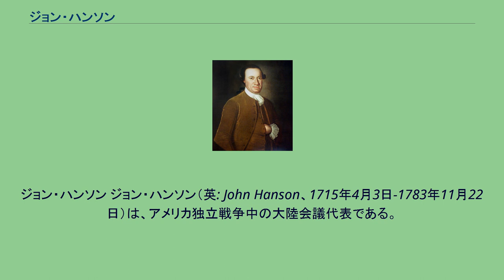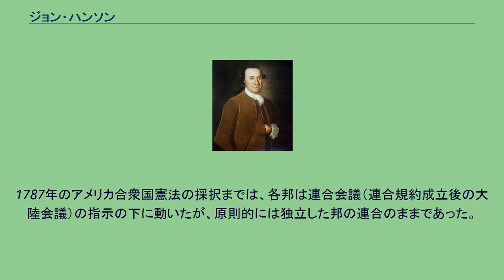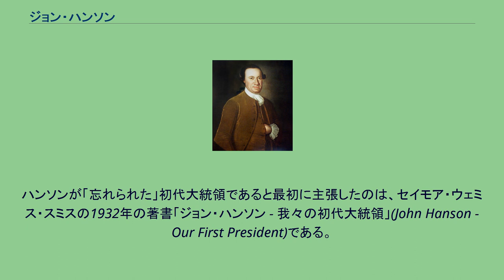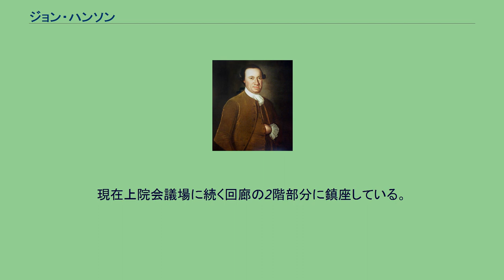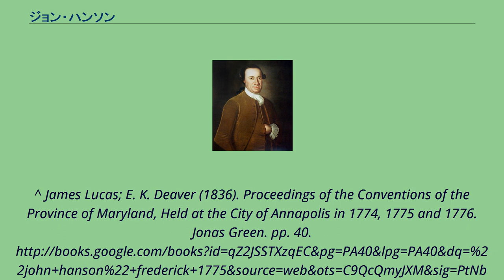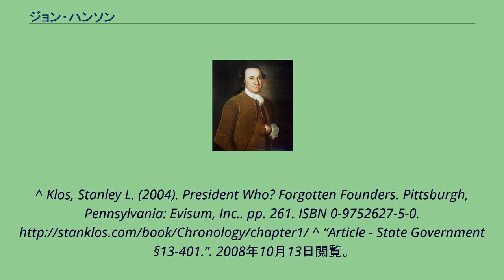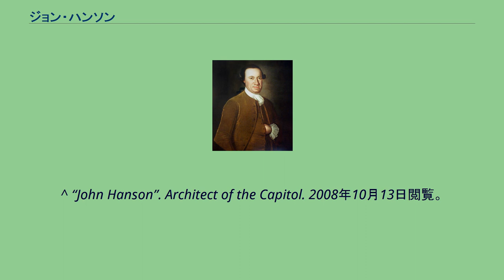ジョン・ハンソン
ジョン・ハンソン ジョン・ハンソン（英: John Hanson、1715年4月3日-1783年11月22日）は、アメリカ独立戦争中の大陸会議代表である。
ハンソンは、1781年から1782年に連合規約下の連合会議議長 (President) として初めて任期を全うしたので、最初の「アメリカ合衆国大統領」と呼ばれることもあった。
ハンソンはアメリカの歴史の中で最も不可解な人物の一人である。
ハンソンは度々最初の大統領という主張に結び付けて言及されているが、同時代の多くの人よりも、その人生や業績についてあまり多くのことが分かっていない。
その原因は19世紀の何人かの著述家がハンソンについて不明なところを作り話で埋めてしまったからである。
本稿ではハンソンの人となりや性格について、はっきりと記録されていることや一般に合意されていることだけを記述する。
多くの理由で、ハンソンは莫大な数の虚偽記述にさらされてきた。
ジョン・ハンソンはメリーランドに移民してきた家庭の第3世代である。
メリーランドのチャールズ郡ポート・トバコ近くで生まれ、イングランドから渡ってきた祖父の名前を貰ってジョンと名付けられた。
父親はサミュエル・ハンソン (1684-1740)、母親はエリザベス・ストーリー・ハンソンであり、そこで農園を所有していた。
ジョン・ハンソンはメリーランドで成長する間、特に正式の教育を受けなかったが、英語とラテン語の両方で幅広く読むことができた。
家の伝統に従って農園主を継ぎ、資産を広げ改良していった。
1744年、ハンソンはアナポリスのジェーン・コンティ（1728年生まれ）と結婚した。
二人は終生添い遂げ多くの子供に恵まれた。
ジェーンは夫の亡き後も長生きし、1812年3月21日にフレデリック郡で死んだ。
子供は次の通りである。
ジョン・ハンソンは1783年11月22日、プリンスジョージズ郡オクソンヒルの甥のプランテーションで死んだ。
そこの家族用私設墓地に葬られた。
ハンソンは1757年にチャールズ郡選出の植民地議会議員となった。
この議員を1758年から1763年、1765年、1766年、1768年から1769年にも努めた。
この間、フレデリック郡の財務官を初め、地方政府の要職を務めた。
1774年に植民地議会が解散あるいは休会となった時、革命政府としてそれに置き換わったアナポリス会議の代議員になった。
それに続く会期の間に、ハンソンは革命に進む雄弁な支持者としての評判を得た。
ハンソンの演説によって、メリーランドはボストン包囲戦を遂行している反乱軍を支持することに決めた。
1779年12月、メリーランド邦議会はハンソンを大陸会議の代表の一人に指名した。
ハンソンは1780年6月14日にフィラデルフィアで開かれた会議に出席し1782年まで努めた。
この会期中に連合規約が全ての邦によって批准され成立した。
大陸会議がこの知らせを1781年3月1日に受け取った時、ハンソンはダニエル・キャロルと共にメリーランドを代表して裏書した。
ハンソンは1781年11月5日から1782年11月2日まで連合会議の議長を務めた。
1787年のアメリカ合衆国憲法の採択までは、各邦は連合会議（連合規約成立後の大陸会議）の指示の下に動いたが、原則的には独立した邦の連合のままであった。
連合規約採択後でさえも行政執行のための部局がなかった。
それ故に連合会議議長は首相に似た地位であり、最高の権威があった。
連合規約下でのその肩書きは「議会における合衆国のプレジデント」(President of the United States in Congress Assembled)であり、外国政府との外交や条約締結の時に、ハンソンはこの肩書きを使った最初の議長になった。
連合会議は外交面の力以上の権威はほとんど無く、法案や執政策の一つ一つに各州の意見を求める形であったために、この期間の力の無さが影響力を減ずることになった。
これが強い連邦政府を求める1787年の憲法制定に繋がっていった。
ハンソンが連合会議議長を務めた時は、このような移行期の初めであり、昔からの影響力が残っていた。
ハンソンが議長の時の業績は次の通りであった。
ハンソンが「忘れられた」初代大統領であると最初に主張したのは、セイモア・ウェミス・スミスの1932年の著書「ジョン・ハンソン - 我々の初代大統領」(John Hanson - ...